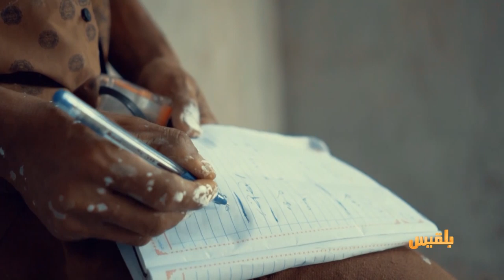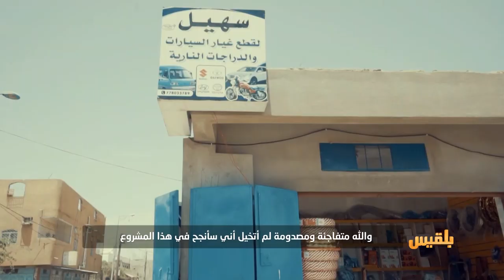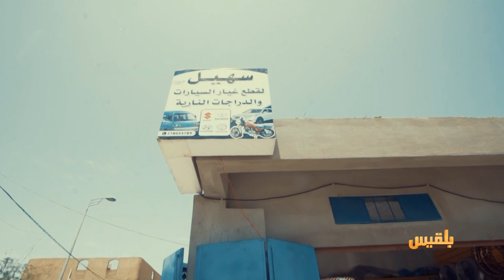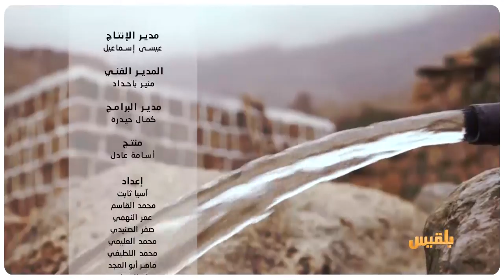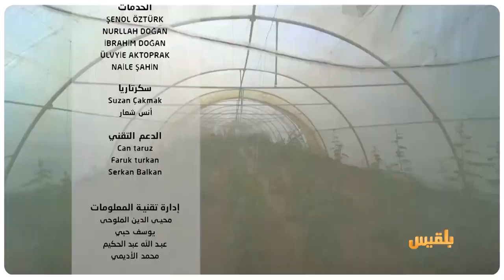حيث الإنسان 2 | الحلقة 25 - مشروع حياة في أرض النزوح | تقديم : سامي السامعي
من جحيم الحرب في الحديدة، الى مأساة النزوح في أبين، فرت أم سهيل وأبناؤها الخمسة، بعد أن اختطف الحوثيون زوجها، وأخفوه قسراً.